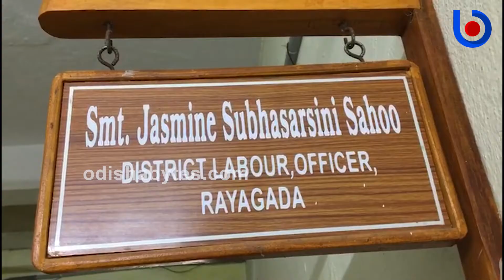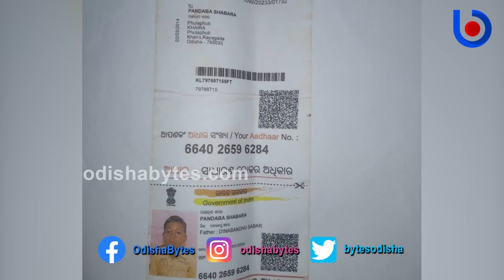Six Migrant Workers From Odisha Electrocuted To Death In Andhra Pradesh